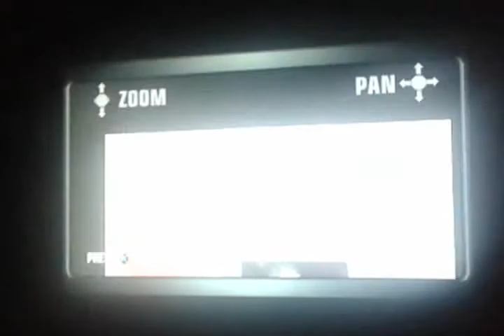Rehabilitation center of death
We join Mr robot today on his journey around a rehabilitation center to sweat out some targets and save a buddy